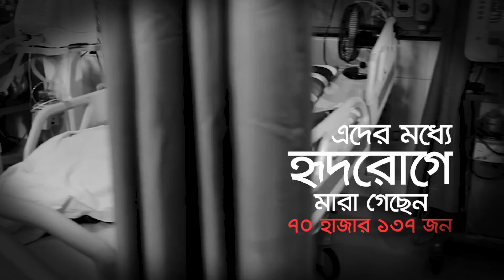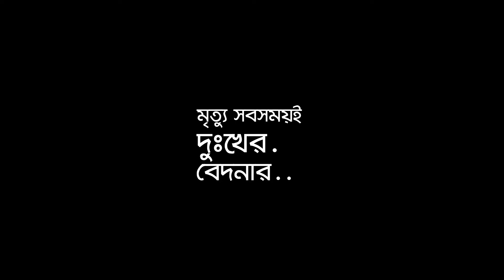মৃত্যু কি শুধু করোনায়!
Are deaths merely due to Coronavirus?